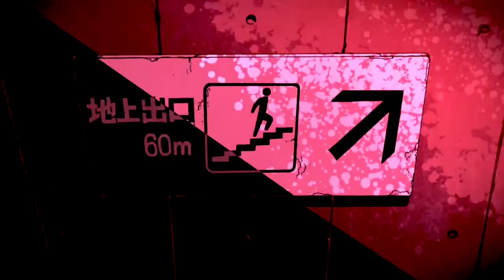Kiznaiver AMV Связанные клип